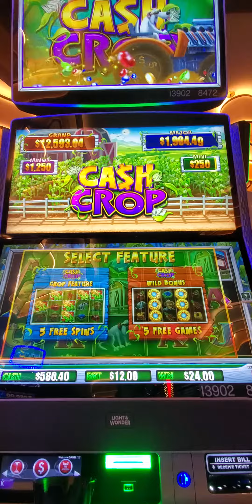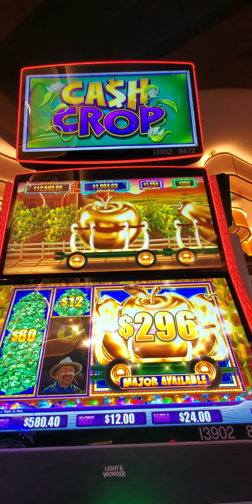Cash Crop Bonus 12.00 Bet